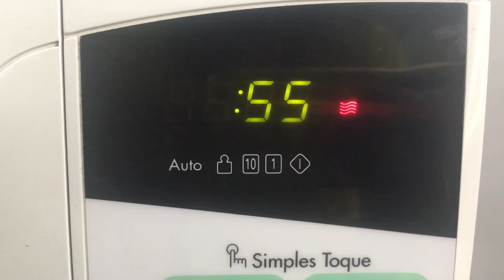Microwave cookies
O Berlitz project é um projeto desenvolvido pelo Berlitz Santo André para que nossos alunos desenvolvam a comunicação em inglês fazendo o que eles mais gostam. Assista o vídeo agora o vídeo da Marcela.